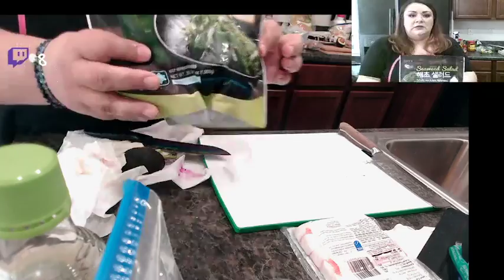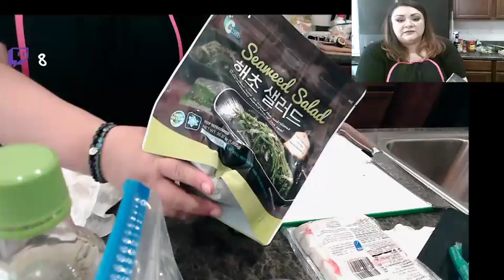18+ SUSHI STREAM COOKING WITH RENEE